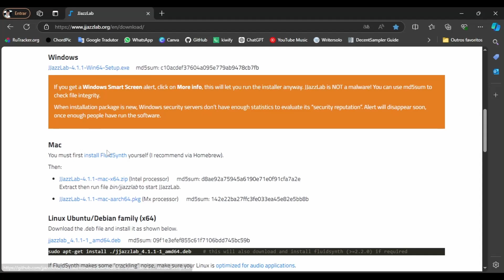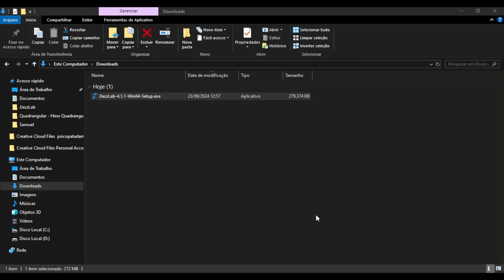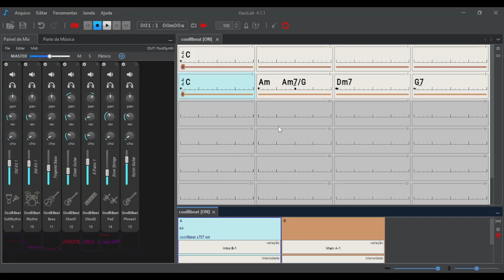Como baixar e instalar o JJazzlab